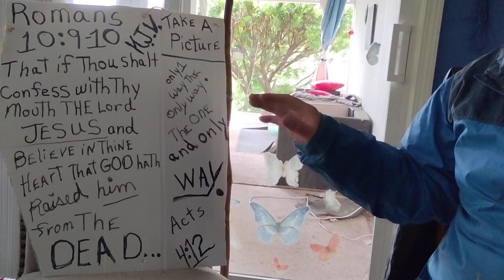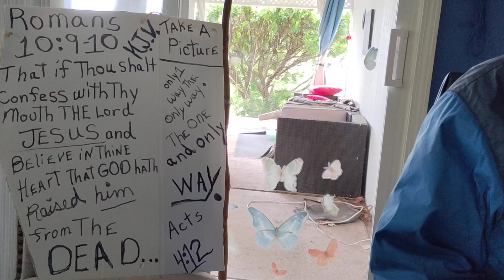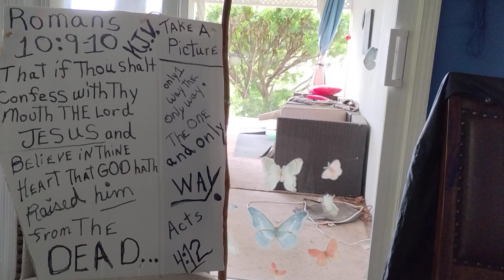the most important verse for eternal life.